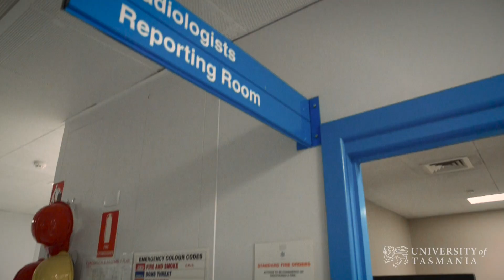A "really rewarding" career in health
Alumnus Lucy Blake studied the Bachelor of Health Science (Medical Radiation Science) at the University and now works as a radiographer at the Launceston General Hospital.

"I would definitely recommend this qualification, I really love my job," Lucy said.